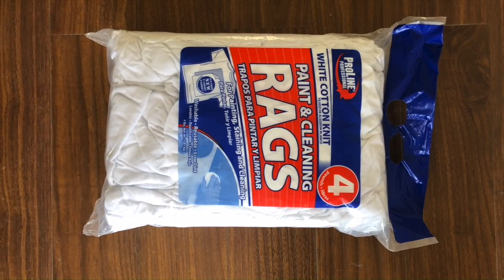Automatic packaging of wiper rag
1.Fully automatic waste cardboard box/OCC/ONP baling press machine,
2.Vertical carton box baling machine, plastic pet bottles compress machine.
3.Metal scrap baling press machine, steel wire compress baler machine.
4.Aluminum chips/shavings briquetting press machine, copper turnings/swarfs briquetting press machine.
5.Wood shavings bagging press baler machine, silage bagging baling machine.
6.Wiping rags bagging press baler machine, waste clothes/second hand clothing/old clothes baling machine.
7.Plastic lumps/pipes shredder machine, plastic scrap blue shredder machine.
8.Metal scrap shredder machine, double shaft shredder machine, wood pallet shredder machine.
9.Plastic lumps granulator machine, plastic barrels crusher machine.
10.Hydraulic shear machine for heavy metal scrap, copper cable wire shear machine.